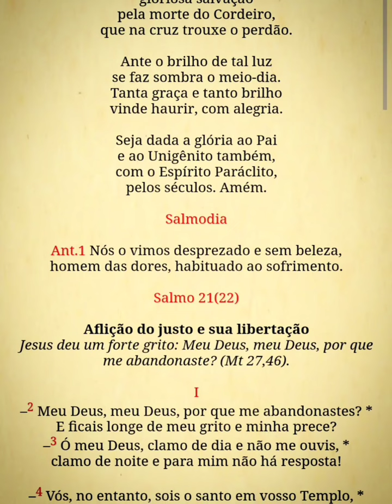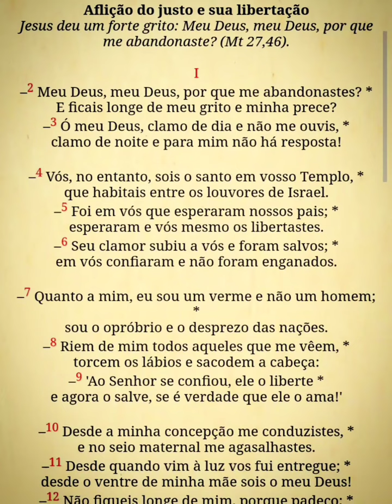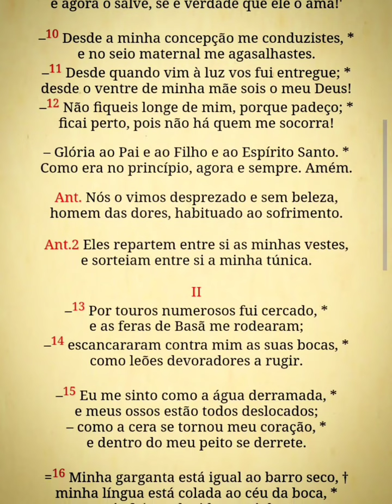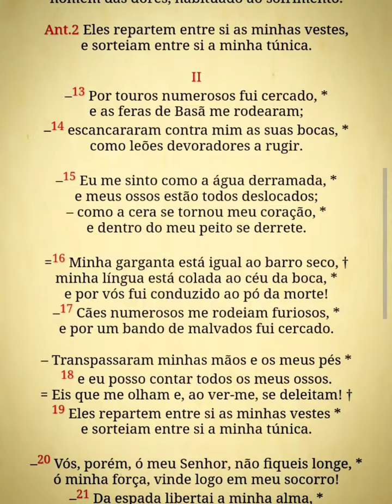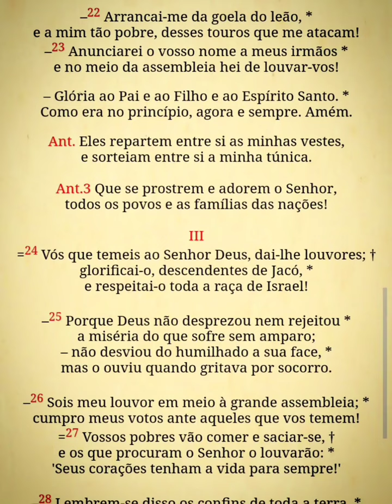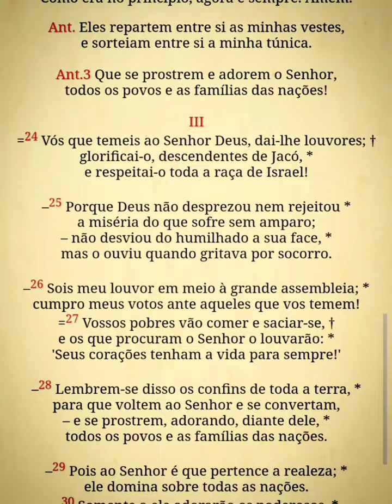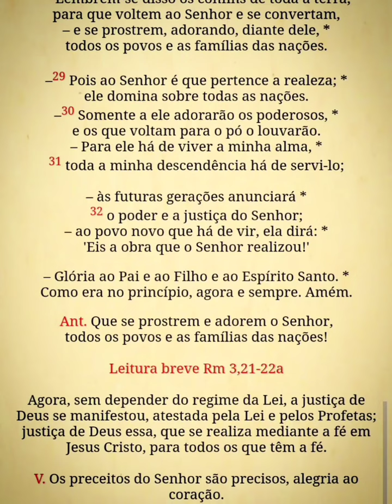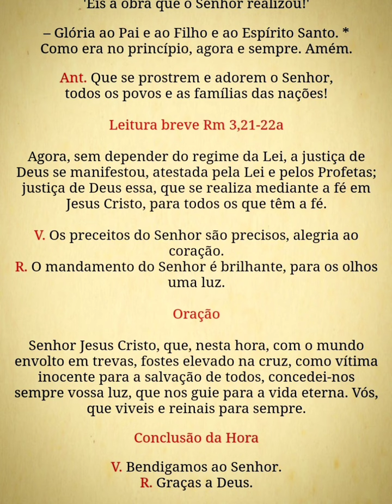Liturgia das Horas - Hora Média (3ªss.6ª) 24/05/24